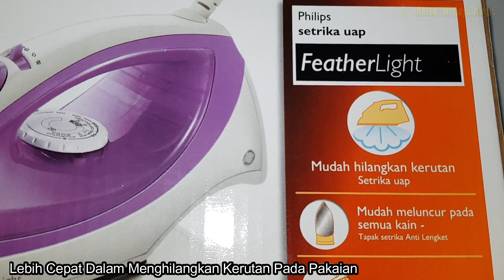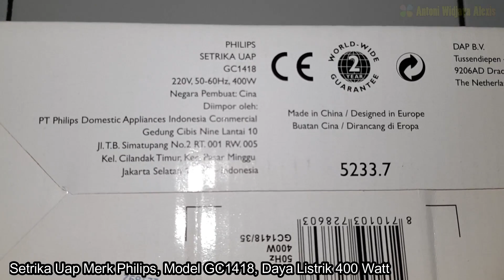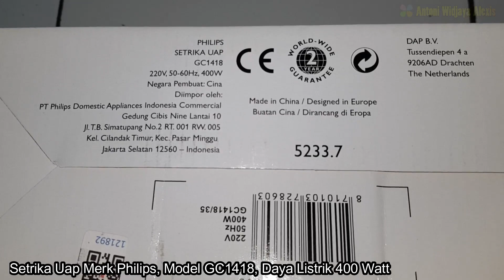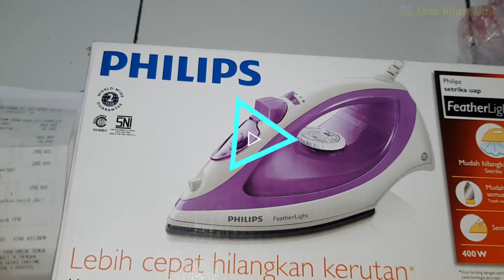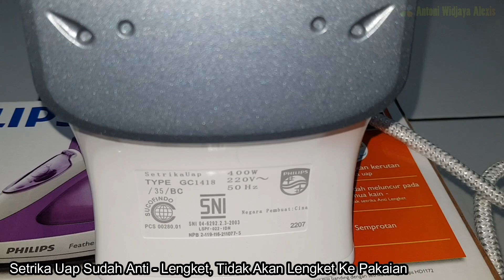Philips Setrika Uap